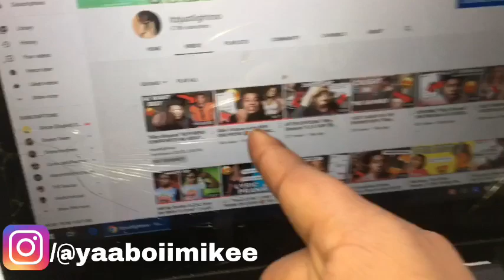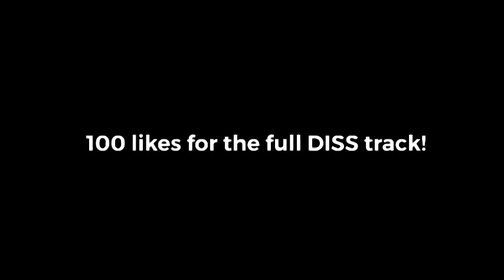Orangeface - Riley Lied ( Riley Simpson Diss ) Official Music Video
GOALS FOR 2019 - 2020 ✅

Hit 1million views on a single video
Gain 10k followers on Instagram